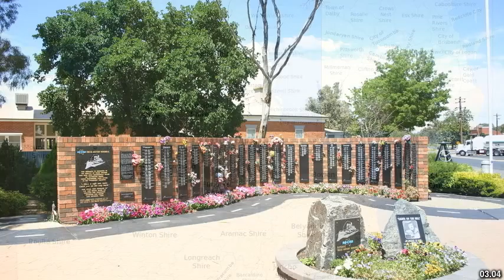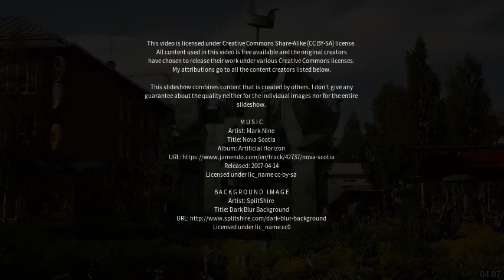Best places to visit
Best places to visit - Renmark (Australia) Best places to visit - Slideshows from all over the world - City trips, nature pictures, etc.